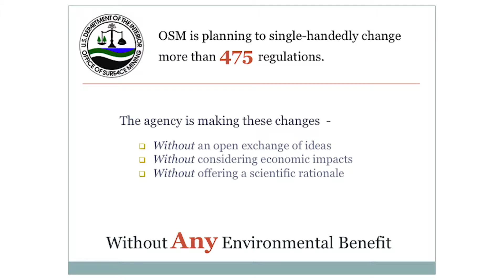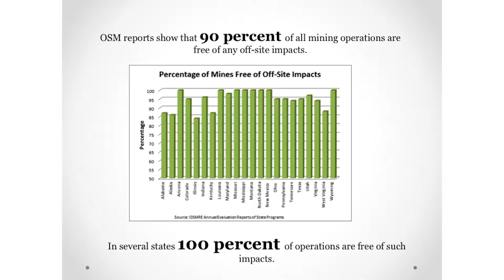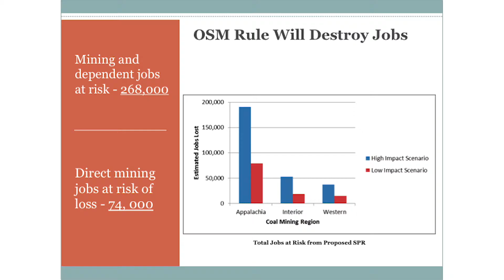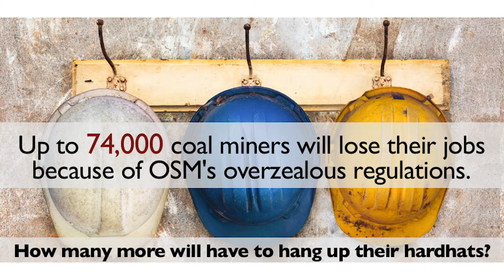Stream Protection Rule Will Cost Jobs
A new Obama administration regulation–the so-called Stream Protection Rule–is about to drive up energy costs and unemployment with no gain in environmental benefits, cautions the National Mining Association.
“The primary motive of this regulation is not to protect streams, as its title would suggest, but to protect federal regulators' jobs at the expense of coal miners' jobs as the nation's energy providers,” said Luke Popovich, vice president of communications for the National Mining Association.
In a classic example of needless regulation, the U.S. Office of Surface Mining, or OSM, plans to change more than 475 regulations, as well as add more new rules – despite no demonstrated need. OSM has crafted the rule behind closed doors, Popovich said, shutting cooperating states out of discussions about the purpose and content of the regulation.
The new rule carries a heavy economic price tag, Popovich warned. He pointed to an analysis by an independent consultant that found that OSM’s rule would put more than 268,000 mining and dependent jobs at risk—adding to the 40,000 high-wage jobs already lost in the industry.